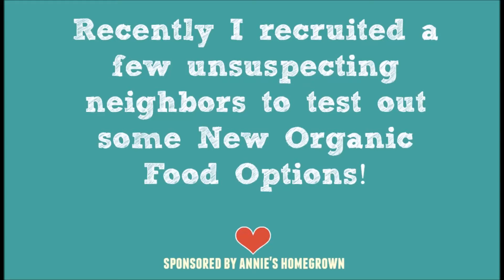Annie's Homegrown New Organic Options Review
I recruited some neighbors to test out Annies new Homegrown Organic options and talk about if organic is important to them. Here is what they thought.